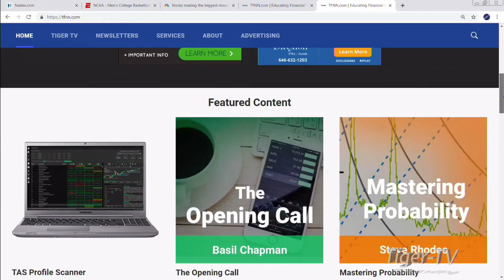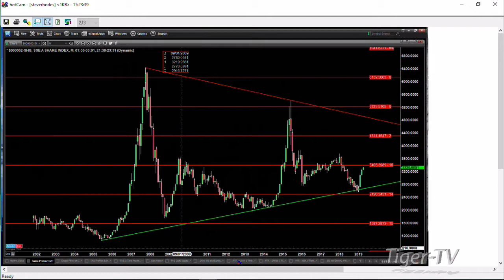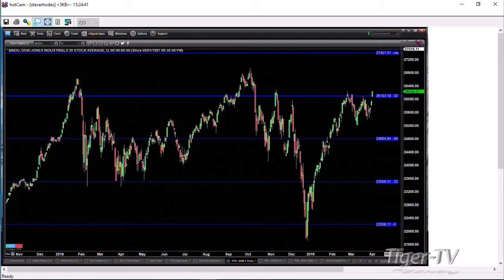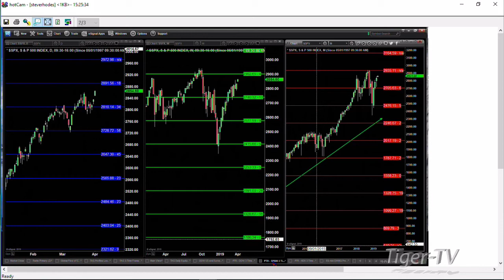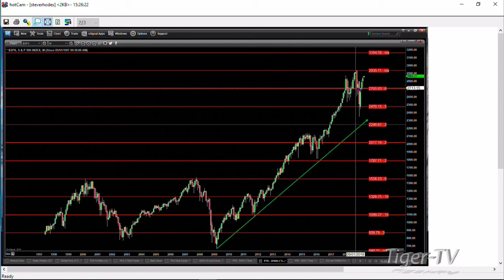April 1st, Steve Rhodes on the Tom O'Brien Show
Tom O'Brien and Steve Rhodes tag-team the markets and discuss Steve Rhodes' perspective on Monday's Market.